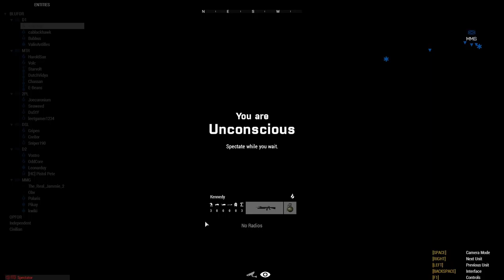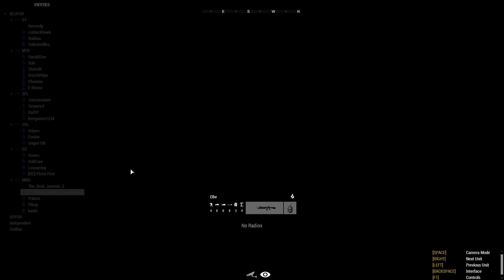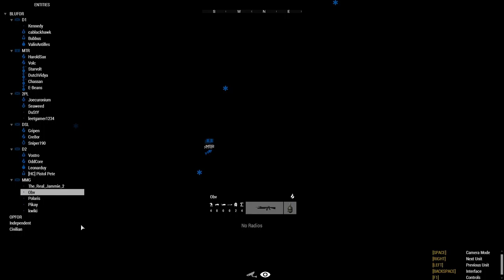Combined Arms | Operation Wayfaring Slinger [Bad Audio]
A US infantry squad, supported by a machine gun team and mortars, attempt to retake a rail line captured by Russian airborne troops as Chernarus turns into a battleground for a Cold War gone hot.